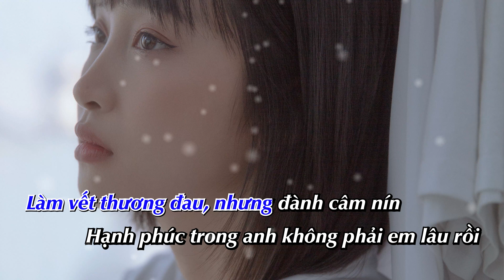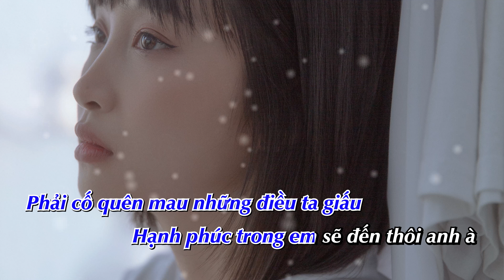[KARAOKE] PHƯƠNG XA - JUKY SAN | Ost LƯƠNG SƠN BÁ CHÚC ANH ĐÀI 2007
Phương Xa (Cover) - JUKY SAN | Ost Lương Sơn Bá Chúc Anh Đài 2007 | Nhạc Hoa Lời Việt Ep 2

Lời Việt: Phát Nguyễn
Bản phối: Duy Nguyen
Mix & Master: Long Cao
Camera Operator/Editor: A Flying Andrew
Photographer: Min Nguyễn